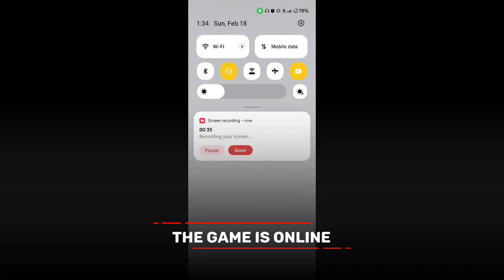NASCAR Manager game offline or online ?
In this video I will show you that NASCAR Manager game is offline or not.

Is NASCAR Manager game work without internet connection or wifi?

NASCAR Manager offline gameplay, NASCAR Manager offline, NASCAR Manager gameplay, NASCAR Manager game, NASCAR Manager game offline ya online.

G7 Assist.